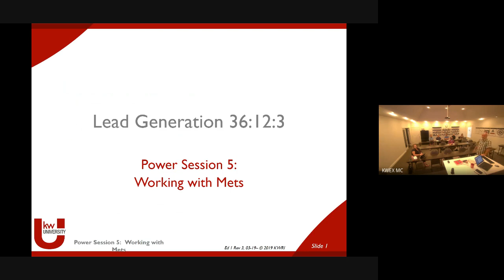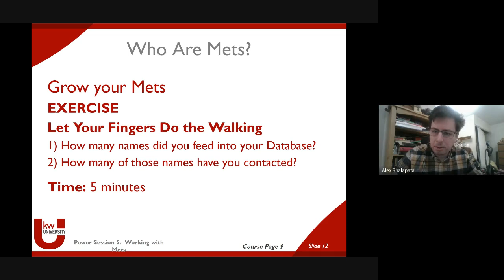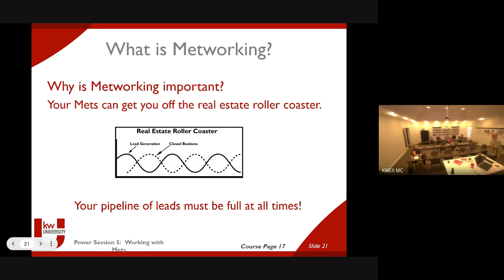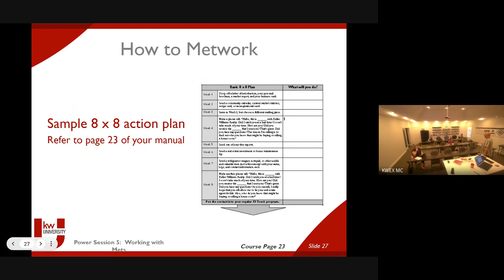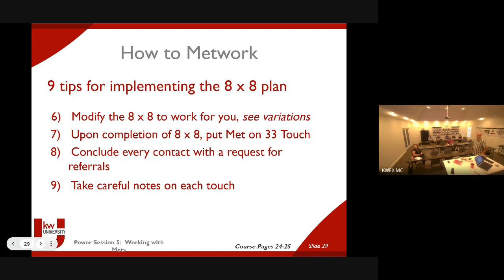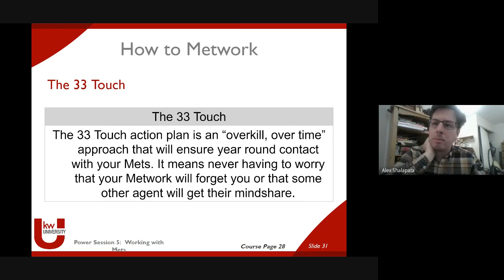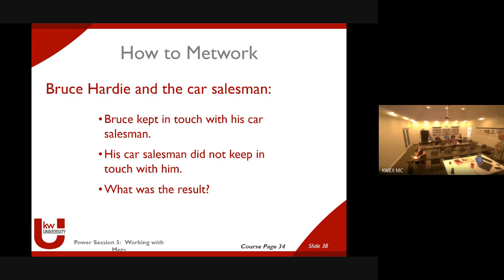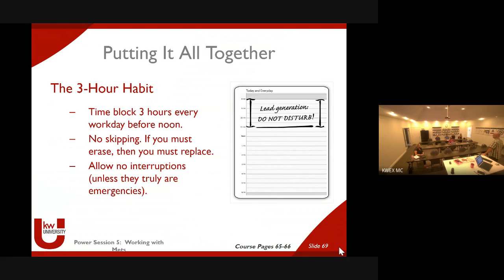Summer Camp for Agents: 36-12-3 Lead Generation - Working with Mets